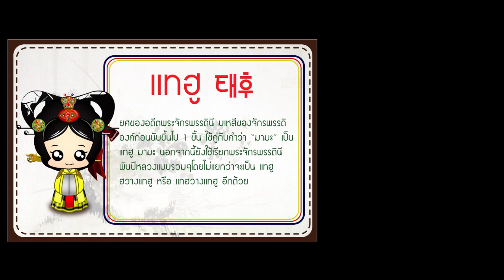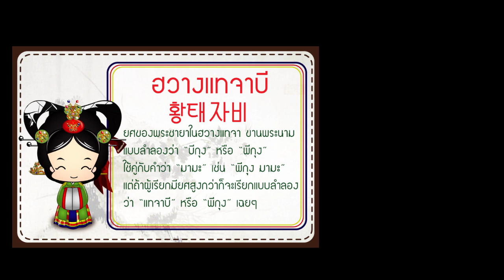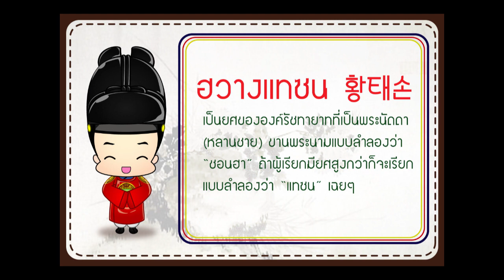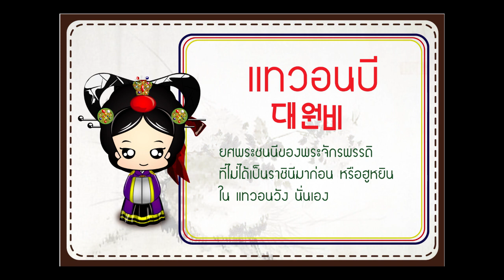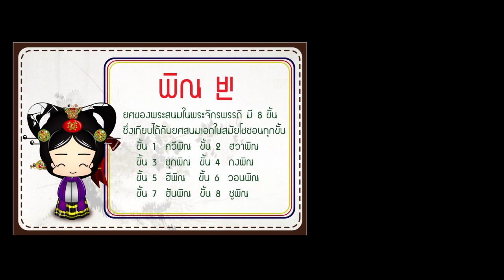ลำดับขั้น ยศ และฐานันดรศักดิ์ ฝ่ายใน สมัยจักรวรรดิ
ข้อมูลบางส่วนจากหนังสือ ราชินีและสตรีฝ่ายในโชซอน ตามลิงค์ด้านล่างครับ

e-book หนังสือ : ราชินีและสตรีฝ่ายในโชซอน

id line : @mah6779x
สั่งหนังสือหรือสินค้าต่างๆของเพจได้ที่ไลน์นี้เลยครับ ^ ^

เพจประวัติศาสตร์เกาหลี